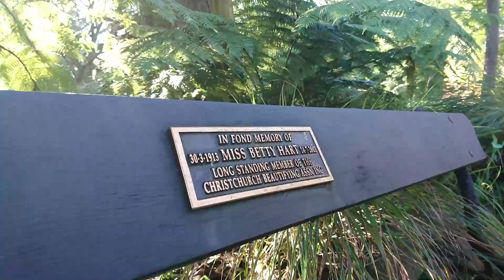Milbrook Reserve, Chraitchurch, New Zealand